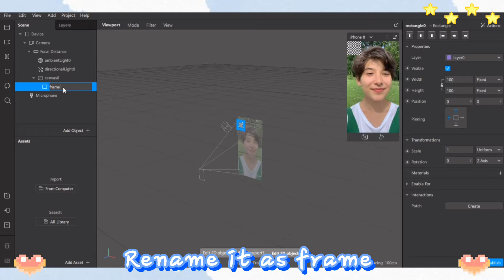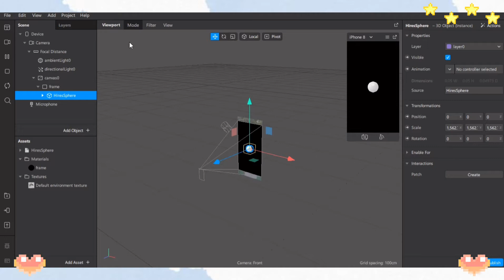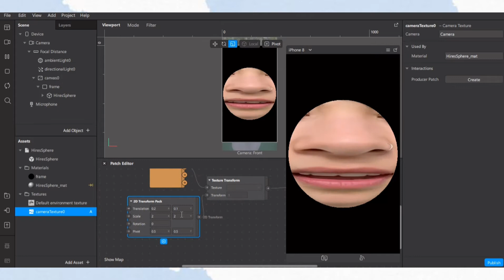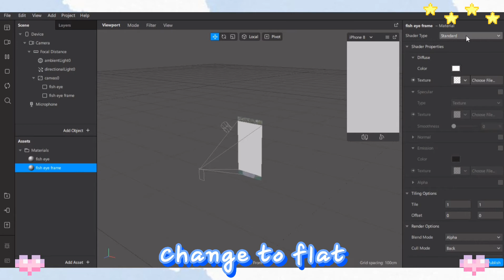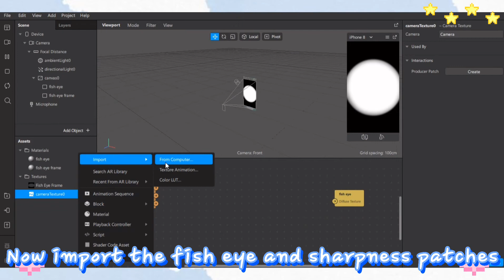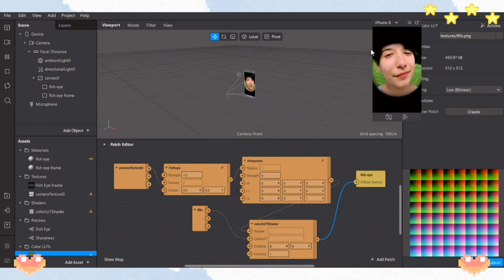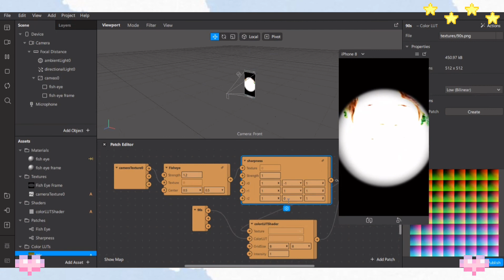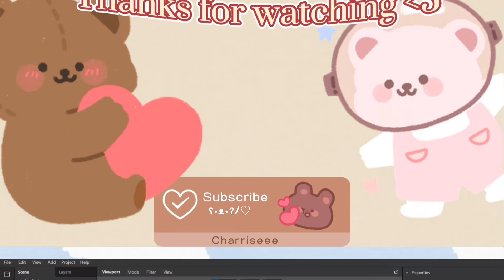Fish Eye Effect 𓆟 | How to make an Instagram Filter | Spark Ar Tutorial | ❀ Free Instagram Filter ✿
In this video you will learn how to create a Basic Fish Eye Effect using materials in AR Library and a Retro Fish Eye Effect using Fish Eye Patches and Sharpness Patches.

Timestamps:
0:00 Intro
0:23 Basic Fish Eye Effect
3:01 Retro Fish Eye Effect
7:01 Outro

♡ ʕ•ᴥ•ʔ♬

❕Read this note to understand how to get the download code❕
➊ Please do not skip/pause/fast foward the video otherwise the code will not appear.
➋ The code will not appear if you watch this video in vertical mode.
➌ The code will not appear if you watch this video offline.
➍ The code will be appear on the upper right corner of the video as video card.
➎ The code is a 4 digit number.
➏ The code will appear 1 digit number every single time so you have to memorize it and gather all the code.

Example:
1***
*2**
**3*
***4 ➡ The download code is: 1234

So please focus on the video and you will definitely get the download code.♡

♡ ʕ•ᴥ•ʔ♬